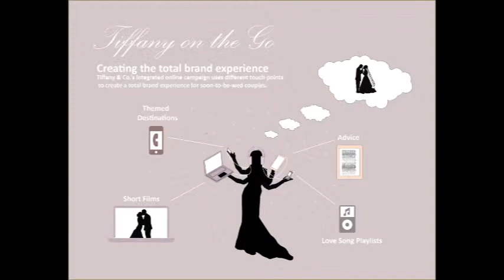Performics Richemont Video